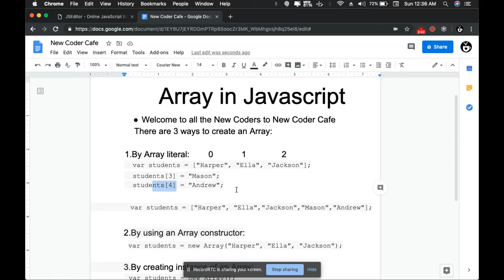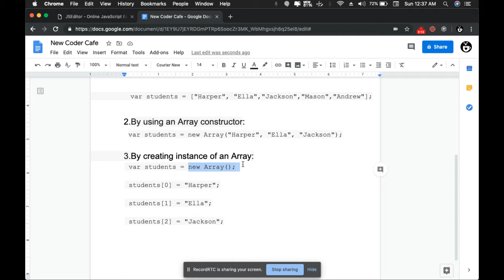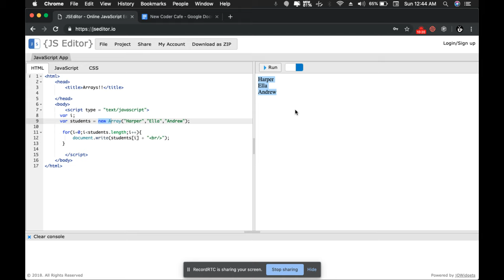Learn Javascript(Bengali)- Array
Array are really useful concept in Javascript. In this video you will learn different ways to create javascript array also using new keyword and Array constructor.